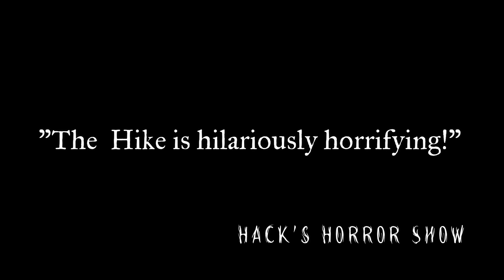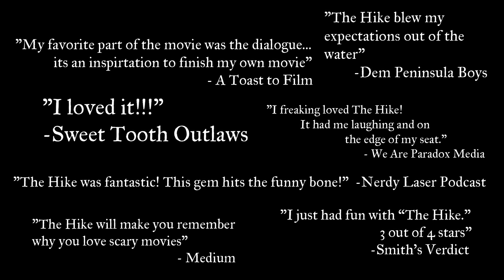"The Hike" (2020/ 2021) Critics Rave Trailer- A movie about Spearfinger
Dozens of critics that have seen "The Hike", love "The Hike". It's a comedy, it's horror, it's a mystery, it's a thriller, it's action, it's a rom com, it's based on true events, it's shot on location, it features the Cherokee legend of Spearfinger and it's filled with memorable one-liners and has the longest 4 person fight scene in movie history. And as one critic pointed out... boobs in the first two minutes. What more do you want? Demand the Hike TODAY!

"The Hike: Bigger and Funkier Edition" will be released worldwide on streaming, DVD, Bluray 5/3/2022